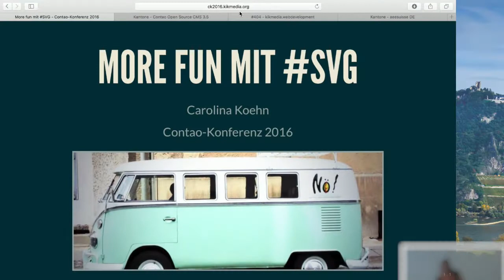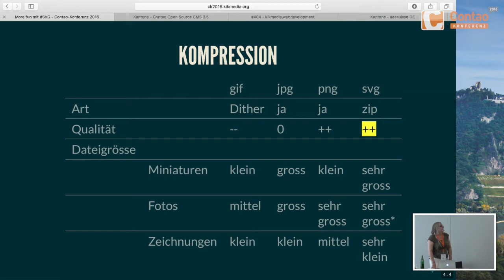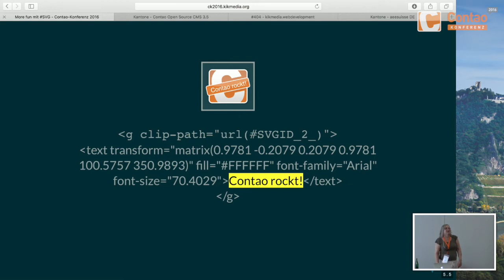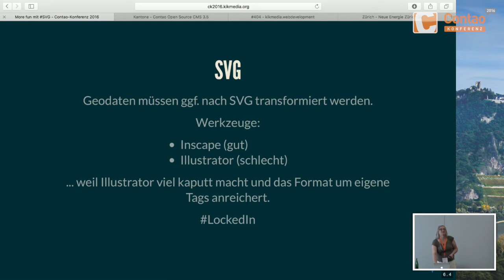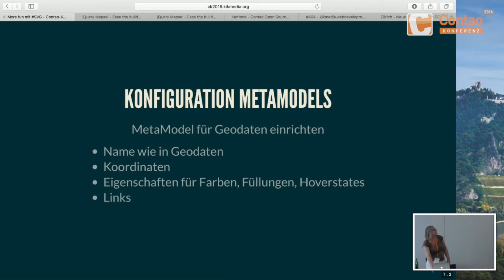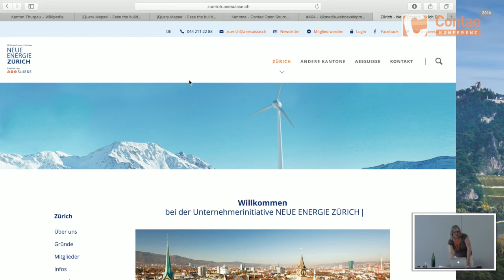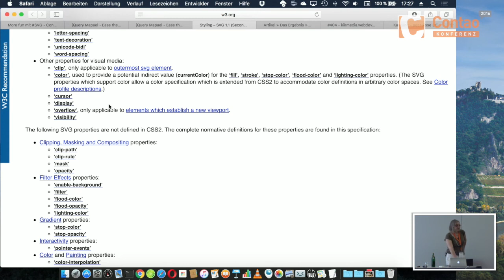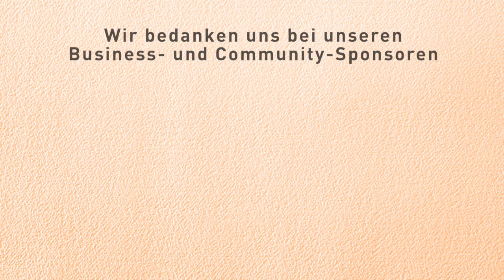More fun with SVG - Contao Konferenz 2016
Referentin: Carolina Koehn

Vortragsbeschreibung:
Scalable Vector Graphics sind eigentlich keine neue Sache, bieten aber aufgrund aktueller Browserunterstützung neue Möglichkeiten. Dabei bietet das textbasierte Format viele Vorteile, die wir uns zu Nutze machen können. Mein Workshop besteht aus drei Teilen:

Ein kurzer Blick in das Format

* Aufbau
* Elemente
* Animationen
* Interaktivität

Ein Real-World-beispiel mit Geodaten, dynamischen Karten, Variablen und MetaModels

* Kurzvortellung der Aufgabe: Eine dynmamische Landkarte
* Dynamisierung mit Variablen
* MetaModels rocken das Haus

Pitfalls und Workarounds

* Browserunterstützung
* Fallbacks
* Dateiformate
* Bugs
* Informationsquellen